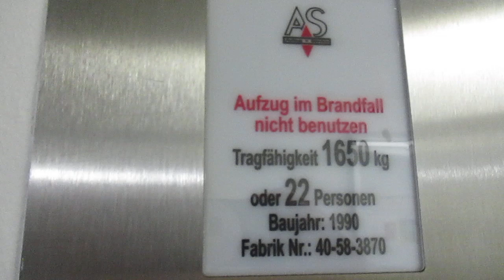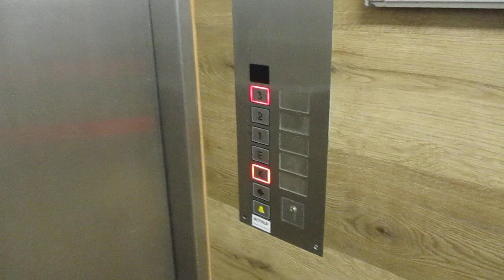Bad Oeynhausen, Klinik Porta Westfalica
Hersteller / Brand: Kleindienst
Baujahr / Year of Construction: 1990
Modernisiert / Modernized: A + S, Jahr unbekannt / Year unknown
Tragfähigkeit / Capacity: 2 x 22 Pers.
Etagen / Floors: 5 (K, E, 1-3)